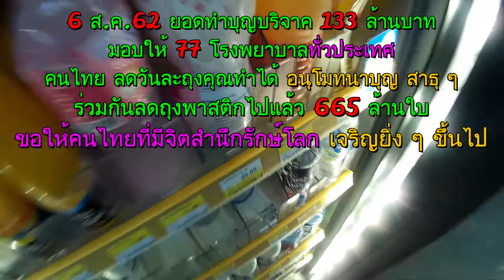7ST19ลดโลกร้อนไม่รับถุง 7 ยอด 133 ล้านบาท ลดการใช้ถุง 665 ล้านใบ